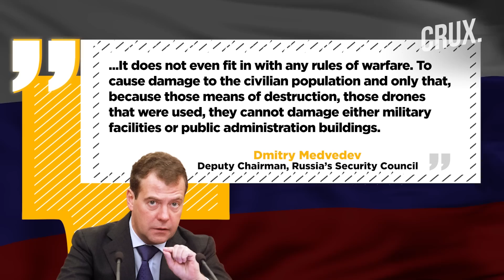Russia Downs Drones In Kursk, Putin Ally Slams “Terrorist” Regime, Bomb Shelter For Russian Elites?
Russia said its air defence systems shot down several Ukrainian drones near the border region of Kursk. Regional governor Roman Starovoyt urged locals to stay calm amid the drone attacks. Several citizens posted videos of what they called Ukrainian drones attacking the region. Former Russian President and Putin ally Dmitry Medvedev has described Ukraine’s actions as “terrorism”. Vladimir Putin has ordered the construction of a new bomb shelter at the country's most elite hospital, as per the Moscow Times. US President Joe Biden has said that Sweden will join NATO "soon". Watch this video to know what's latest in the Ukraine-Russia conflict.

n18oc_world      n18oc_crux